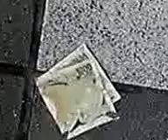向日市激辛商店街の絵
京都府向日市の激辛商店街加盟店ライフシティに描いてある1000円札のだまし絵です。ほんまもんに見えます。